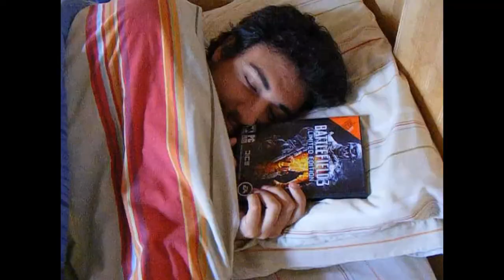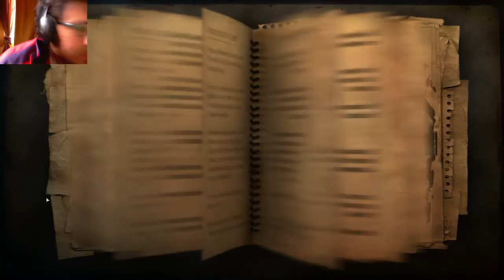Let's Play FarCry 2 con Monox (parte 16)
Las misiones de la APR se acabaron, y comenzamos a ayudar a la UFLL, nos reunimos con Nasreen y volamos en parapente o como se llame XD, Adventure time!! :D